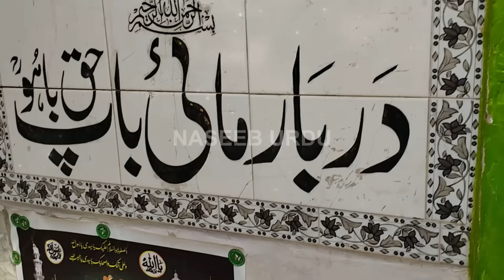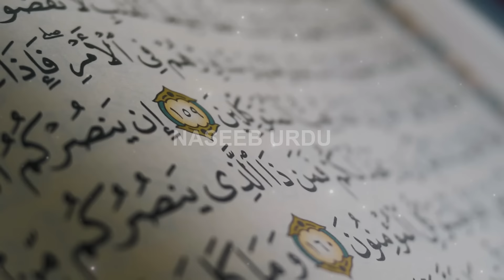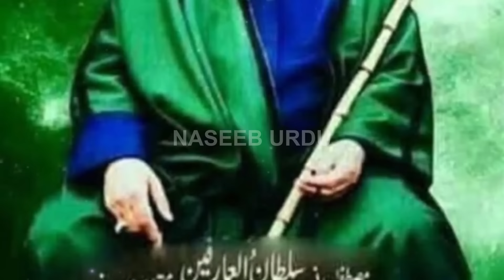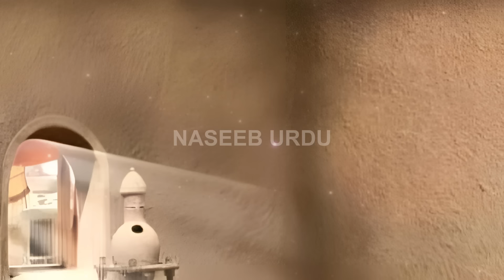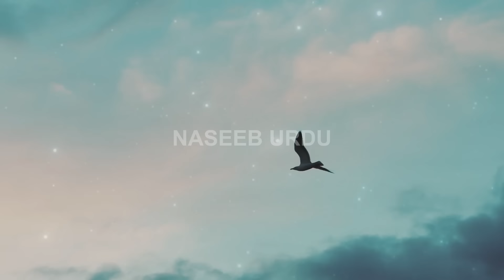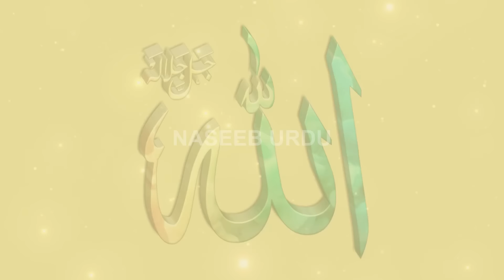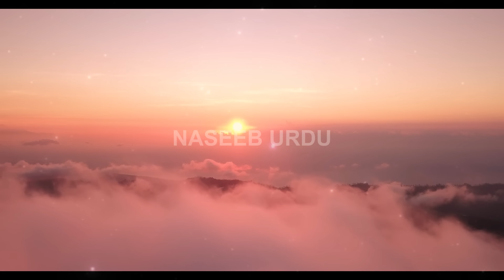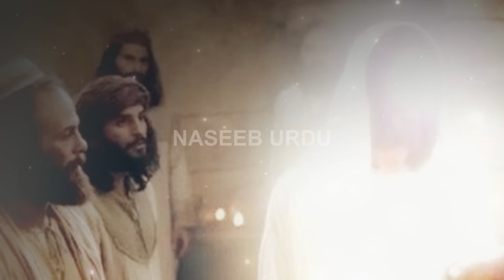Hazrat Sultan Bahoo (R.A) | Sultan Bahoo Biography | Auliya Allah | Bahoo documentary | Naseeb Urdu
Its Biography and Urdu/Hindi documentary of Sultan-ul-Arifeen Hazrat Sultan Bahoo (R.A). Islamic waqiyat.

Auliya Allah,
aulia Allah,
auliya Allah ki story,
aulia Allah ki karamat,
Allah,
auliya Allah ka bayan,
auliya Allah se madad mangna,
aulia Allah ki shan,
auliya Allah se madad mangna kaisa,
awliya Allah,
auliya Allah bayan,
auliya,
auliya Allah ka waqia,
auliya Allah ki taqat,
auliya Allah se mangna,
auliya Allah ke waqiat,
auliya Allah ki pehchan,
wali Allah,
aulia Allah documentary,
shan e auliya Allah
sultan Bahoo,
hazrat sultan Bahoo,
hazrat sultan Bahu,
sultan Bahu,
sultan Bahoo history,
hazrat sultan Bahoo r.a,
hazrat sultan Bahoo history,
sultan Bahoo darbar,
sultan Bahoo kalam,
hazrat sultan Bahoo urs,
hazrat sakhi sultan Bahoo,
hazrat sultan Bahoo ki bait,
sultan Bahoo documentary,
hazrat sultan Bahoo ki kahani,
hadrat sultan Bahoo,
urs hadrat sultan Bahoo,
hazrat Muneeb sultan,
hazrat sultan Bahu ki karamat,
sultan bahoo haq Bahoo,
hazrat Muhammad Muneeb sultan

byan,
urdu channel,
baba farid,
behlol dana,
balloon dana,
Hazrat,